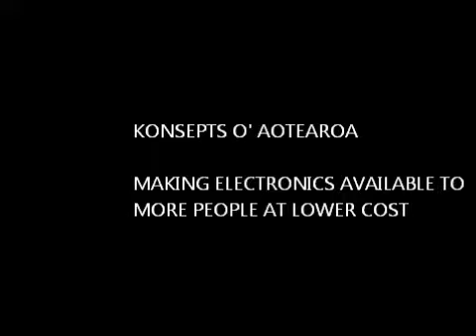Ingenium 2.3 - Android 2.3 from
Ingenium 2.3 - Android 2.3 trial